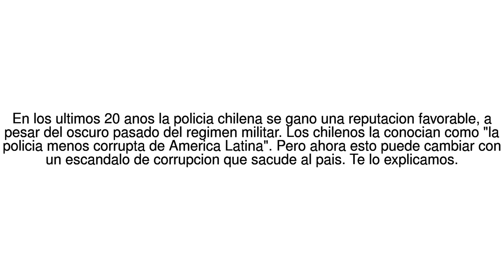Noticias del Mundo Como un oscuro entramado de corrupcion puede acabar con la... 15/06/17